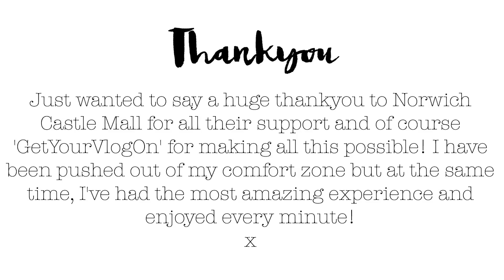Spreading Christmas Cheer🎅🏻 | SophieMariaxx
Hello Everybody! 🎅🏻

It's Nearly Christmas!!! So to spread some christmas cheer i gave out free christmas hats to get everybody in the festive spirit. It was so cute seeing everybody walking around in their hats throughout the day!

As you know i am a Regional Finalist in the GetYourVlogOn Competition along with 5 other finalists, which is just Crazy! *pinches self*
I have been working with Norwich Castle Mall to create some Amazing content for you all to see!

The overall winner of the Competition will be announced on 21st December, based on the videos we have created! The winner will be Promoted in all 6 shopping centres and also a trip to New York! which is just Insane!
I Hope your all as Excited as I am!
💜 Xx

S N A P C H A T : sophiemaria5810

P E A C E  O U T x